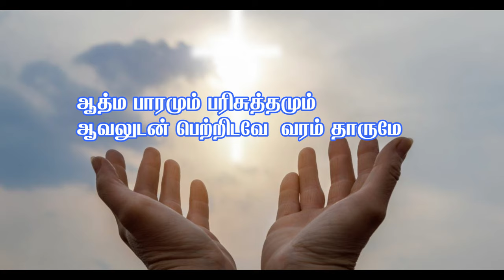ஊற்றுத் தண்ணீரே எந்தன் தேவ ஆவியே || ootru thanneere enthan deva aaviye|| Tamil christian Songs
-Tamil christian songs with lyrics
-Catholic tamil christian son
-பரிசுத்த ஆவி பாடல்கள்
- Sacred heart church kavalkinaru
- Kavalkinaru songs